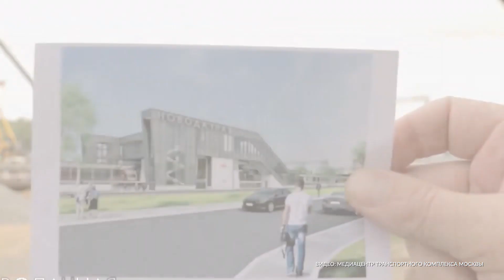Дорогу к платформам МЦД-1 Новодачная и Долгопрудная благоустроили